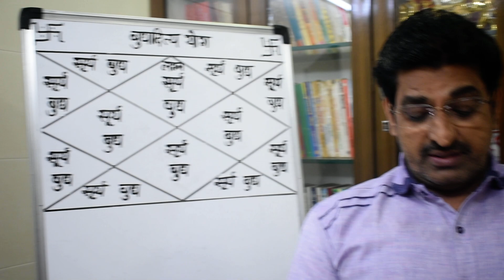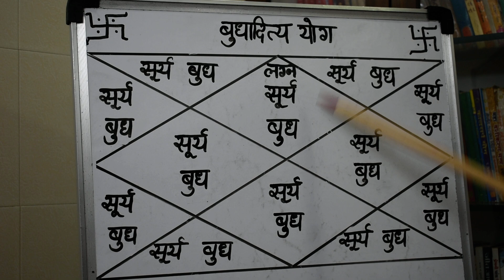बुधादित्य योग का फल#सूर्य+बुध की युति का फल#बुध+सूर्य की युति का फल#Budhaditya Yog lecture 857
ज्योतिष्कार,कर्मकांडी ब्राह्मण,वास्तुशास्त्री
0PP. L.I.C. OFFICE, OR  DALAL GYM
AMBARNATH (E)  421501
MUMBAI, MAHARASHTRA

सूर्य बुध की युति,बुधादित्य योग,sun mercury combination,बुधादित्य योग का फल,बुधादित्य योग क्या है,बुधादित्य योग के लाभ,बुधादित्य योग का फलादेश,बुधादित्य योग कैसे बनता हे,बुधादित्य योग का विश्लेषण,बुधादित्य योग की जानकारी,बुधादित्य योग कब फल,सूर्य बुध,बुध सूर्य की युति,सूर्य बुध की युति का फलादेश,बुध सूर्य की युति का फलादेश,सूर्य बुध की युति कब फल देगी,सूर्य बुध की युति का शुभ फल,बुधादित्य योग,सूर्य बुध की युति का फल